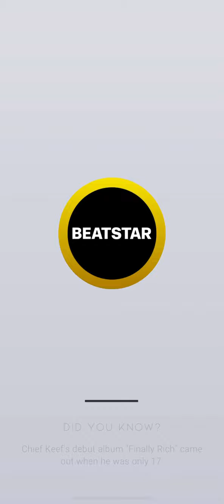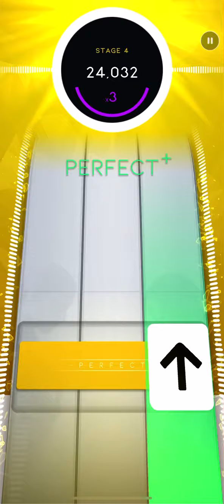Placebo - Every You Every Me(Normal)[Diamond]|Beatstar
Arkadaşlar Beatstar'dan beni eklemeyi unutmayın: Berkek#1

Guys don't forget to add me on Beatstar: Berkek#1